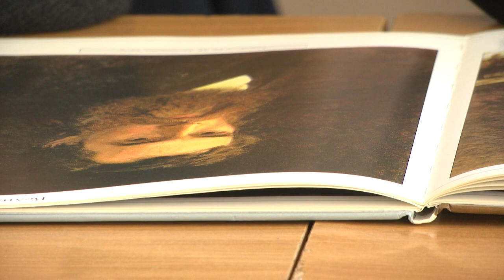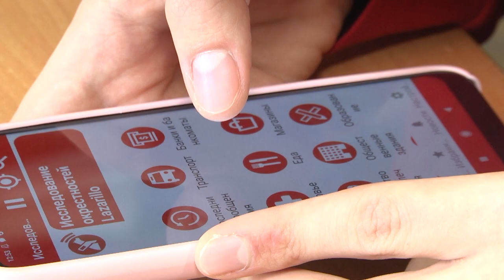2021-10-27 г. Брест.«Человек с белой тростью»:о судьбах в лицах-Ф.Головач. Новости на Буг-ТВ.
Традиционно в середине октябре в Беларуси стартует месячник «Человек с белой тростью». На протяжении всего периода в стране проходят различные мероприятия, направленные на помощь, поддержку, а где-то и социализацию людей, имеющих проблемы со зрением. Говоря об этом цикле в очередной раз, мы решили не столько говорить об акциях, форумах, конкурсах, сколько рассказать о тех, кто живёт с этим недугом и, благодаря оптимизму м вере в свои силы, добивается высоких результатов. Наш герой – Фёдор Головач. Очередной учебный год в ВУЗе для него последний – Фёдор успешно оканчивает Брестский государственный университет имени Пушкина по специализации «История. Политология». Именно в стенах родной для юноши альма-матер с ним встретилась Анастасия Ноздрин – Плотницкая.